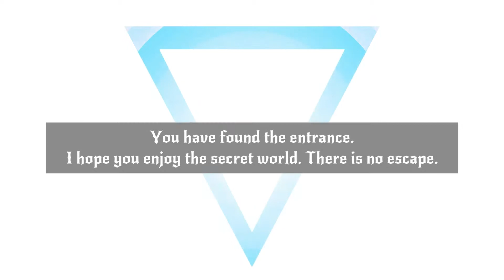Indie Plays Abstract Ritual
Welcome to Ramp World... The world of going up in the world! ... Wait this is Abstract Ritual a game with a fun indie art style that focuses on talking to npcs and working out puzzles! It's a really different kind of experience and you should check it out at the above link!

You are just a natural explorer I guess. It's cool.
Please excuse the spirit monsters rudeness, they are just stressed out.

Featuring: Lonewolf